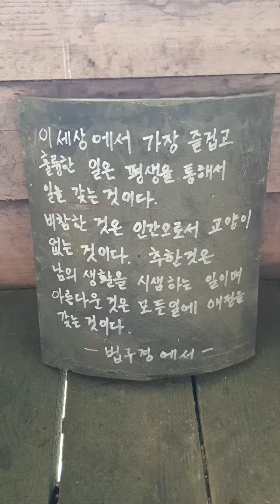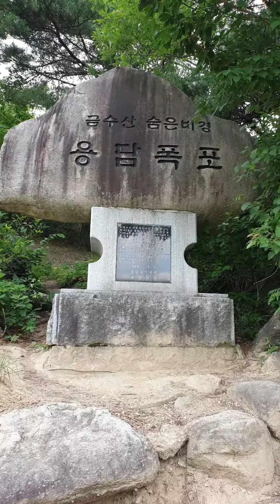금수산☆[정방사의 추억]